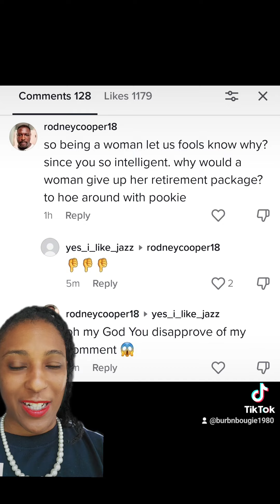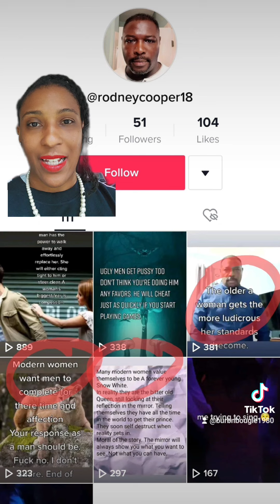BEHOLD!!! Some Unwashed Opinions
Replying to @kelvincarter396 I love when menz come over and give me content. lol 🤣 Thanks Kelvin and Rodney.